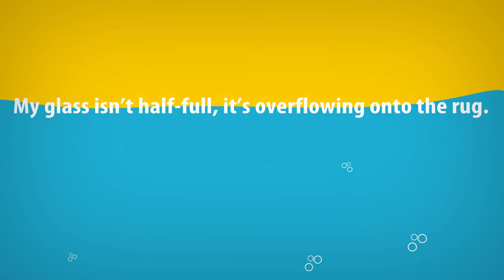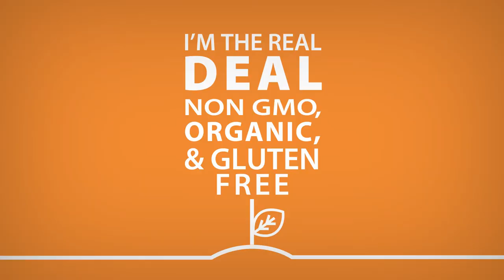Moneytree's Core Values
Our Core Values serve as our guiding principle in delivering our Mission.